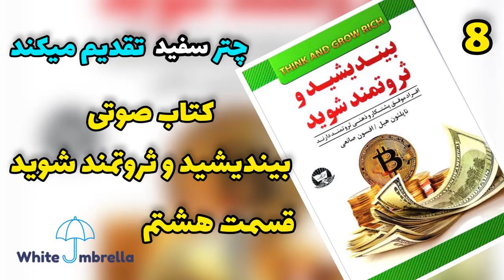کتاب صوتی بیندیشید و ثروتمند شوید قسمت هشتم